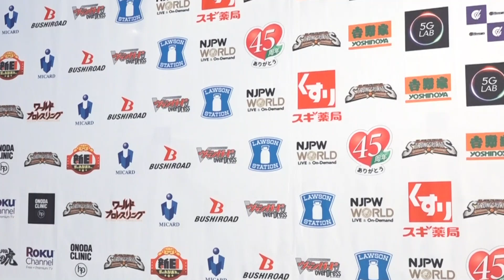タイチ「チューしたら治るよ、すぐキスしてあげるから」11.28 njwtl Backstage comments: 6th match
11月28日(日) WORLD TAG LEAGUE 2021 千葉・東金アリーナ

第6試合：『WORLD TAG LEAGUE 2021』公式戦
ザック・セイバーJr. & タイチ 🆚 タンガ・ロア & タマ・トンガ
試合の模様は 新日本プロレスワールド で配信！登録＆視聴

6th match: WORLD TAG LEAGUE 2021 TOURNAMENT MATCH
Zack Sabre Jr. and Taichi 🆚 Tanga Loa and Tama Tonga